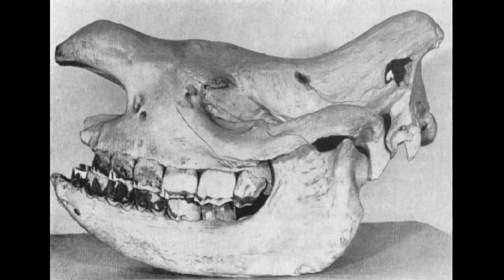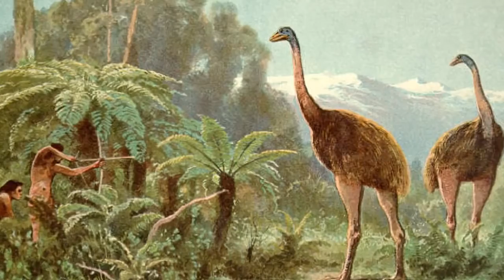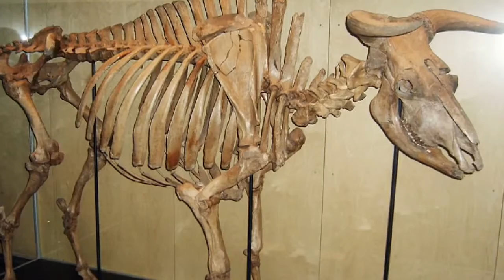Top 10 Animals That Humans Hunted Into Extinction